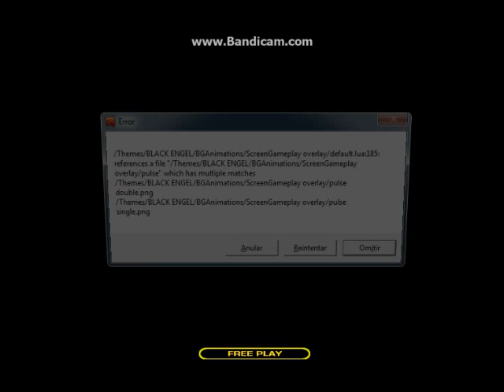pxndx - hasta el final (piu mode)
steps: Aldo Bardiel Pumper